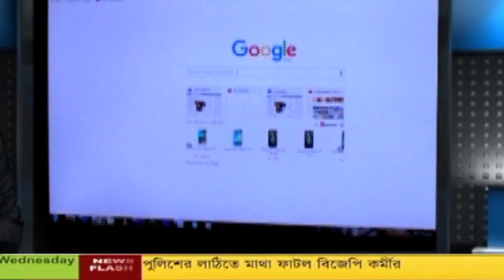ত্বক পরিচর্যায় সায়ন্তনের "স্কিন ডাইনামিক্স"এর পথ চলা শুরু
Bidhannagar# SkinDynamicsPioneeredBySayantanInSkinCare